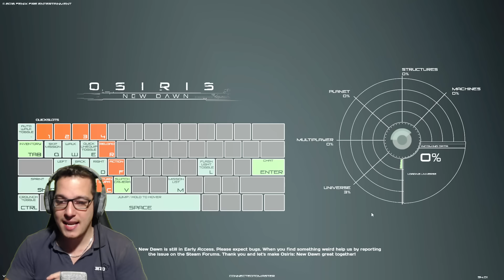Osiris New Dawn [Elsőre]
-Gépem:
-Proci: i7-4790k + Coolermaster Hyper T4-hűtés
-Alaplap : Gigabyte H87-HD3
-Ram: Kingstone Hyper X tipus khx1600c10d3b1/8g  2db

A videókat obs -el és avermedia kártyával cuppantom